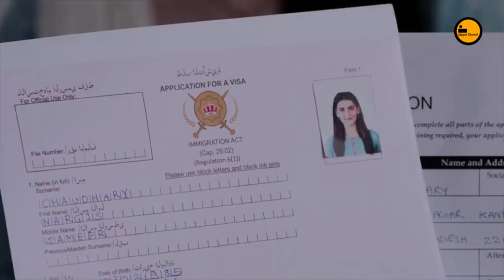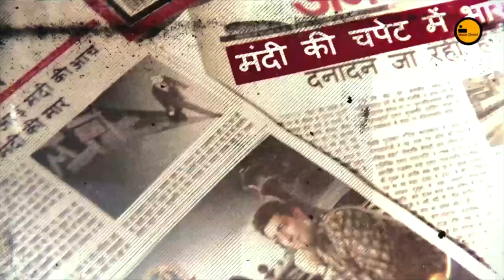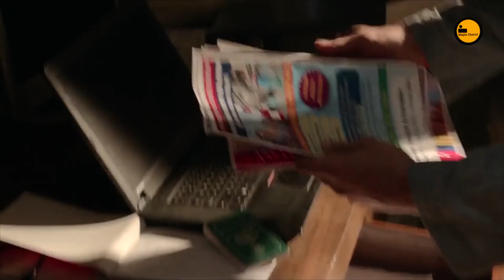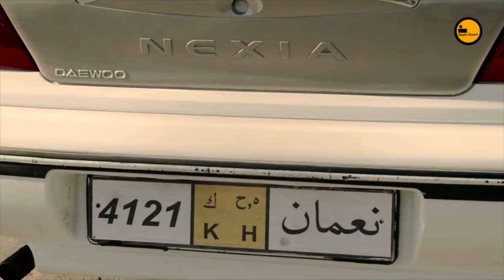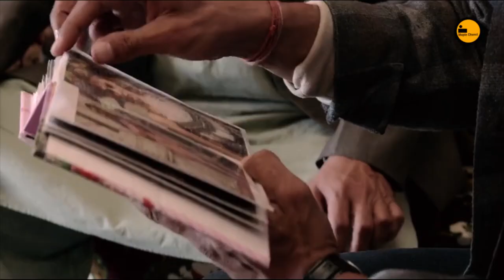PEMBALASAN SUAMI KETIKA SANG ISTRI DIJADIKAN WANITA PRNGHIBUR OLEH AGEN TENAGA KERJA - ALUR CERITA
PEMBALASAN SUAMI KETIKA SANG ISTRI DIJADIKAN WANITA PRNGHIBUR OLEH AGEN TENAGA KERJA - ALUR CERITA FILM INDIA

pada waktu itu India mengalami krisis ekonomi yang begitu parah.
banyak sekali perusahaan yang gulung tikar dan membuat para pengusaha dengan terpaksa harus mengurangi jumlah tenaga kerjanya.

film ini berkisah tentang sepasang suami istri yang berjuang untuk bertahan hidup dikala krisis tersebut terjadi. hal itu membuat mereka berdua terpaksa harus mencari pekerjaan di negara lain.

ini lah yang menjadi awal dari musibah yang akan mereka hadapi. dimana istri yang sangat dia cintai malah dijadikan wanita hiburan dinegara lain oleh agen tenaga kerja. apa yang akan sumainya lakukan ?

saksikan aja ya alur cerita dari filmnya.. jangan lupa tonton sampai selesai ya agar kalian paham alur cerita filmnya.